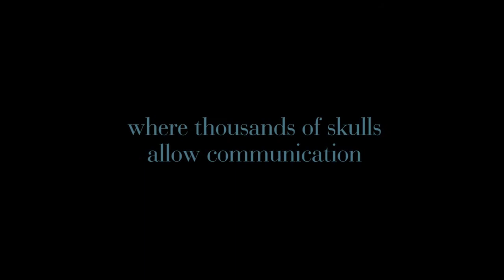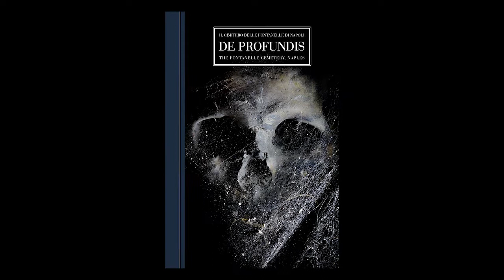DE PROFUNDIS by BizzarroBazar.com (booktrailer in english)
DEPROFUNDIS , The Fontanelle Cemetery in Naples
Ivan Cenzi (author) - Carlo Vannini (photographer)

Buried in the heart of the city, the Sanità quarter is an authentic borderland between the world of the living and the world of the dead. You only need to distance yourself from the hustle and bustle, from the megaphones of the fruit and vegetable stalls, the mopeds ridden by fearless street urchins darting between the cars, and reach the top of the area: here on the right of the church of Maria Santissima del Carmine, is the Fontanelle cemetery.
Situated within an ancient tuff quarry, the cemetery is an imposing underground cathedral, hovering between darkness and the swathes of light cutting through it.
Thousands of bones and skulls are piled up for all to see, the remains of at least 40,000 anonymous human beings. In this evocative and peaceful place, death is no longer insurmountable: the living and the souls of the deceased communicate with each other by means of the so-called capuzzelle, which embody the ancestral obsession with the skull as an icon of transcendence and the promise of eternal life.
Here the skulls are spoken to, touched, and cleaned. They are taken care of. Candles are lit, offerings are given and favours asked for in a do ut des of worship. This is the cult of the anime pezzentelle, abandoned and anonymous souls, in need of the compassion of the living to alleviate their suffering in Purgatory. The texts by Ivan Cenzi go back over the story and meaning of the Cemetery and explain the cult of the suffering souls in Purgatory, now almost completely abandoned. The scrupulous eye of Carlo Vannini plunges us into the enchanted atmosphere of the underground cathedral, revealing its gloomy charm and bringing us so close to the capuzzelle – bare or adorned with various votive offerings such as handkerchieves, little holy pictures, coloured rosary beads etc. – that their eyeholes seem to meet our eyes with a glance which is not less alive.

THE SERIES: After the first volume about the Palermo Catacombs, this is the second book of the Bizzarro Bazar series, edited by Ivan Cenzi. The object of this series, with texts in Italian and English, is to enhance and explore some of our peninsula’s hidden wonders and invite people to think about its artistic and cultural heritage. The series conveys to the reader the same sense of astonishment and delight that can be experienced when entering a Wunderkammer. The absolute protagonists of the book are the amazing images by Carlo Vannini, one of the most recognized art photographers in our country, which offer the reader a perfect visual guide.

THE AUTHOR: Ivan Cenzi was born in 1978 in Asiago (VI). After graduating in Communication Studies at the University of Siena and specializing in Film direction at Cinecittà, he now works as a film director and producer for Interzone Visions, an independent company he has founded himself. Explorer of the uncanny and collector of curiosities, since 2009 he has been the editor of Bizzarro Bazar, a blog that deals with anything weird, macabre and marvellous, which in a short time has become the Italian landmark for this kind of topics. Over the years Bizzarro Bazar has been dealing with Wunderkammern, anatomical museums and collections, the history of circus and traveling fairs, the early days of science, photography, classic and modern art, music, literature but also anthropology, thanatology, psychology, cinema, sexuality, humour, etc. The blog’s scrupulous editorial criteria aim to avoid the muddy cheap stuff of supermarket wonders, as well as TV “mysteries” (UFO, ghosts, and the like) choosing to emphasize the little known history of a human race that has always turned diversity into a creative force.

THE PHOTOGRAPHER: Carlo Vannini is the photographer of all “cultural” objects: artworks, archaeological finds, restoration works, architectural structures, city views, but also ordinary handcrafted artefacts permeated by a strong historical feeling. He was born in Reggio Emilia in 1956, where his uncle, a painter, and his father, a decorator, made him familiar with artistic materials. After a short amateurish experience, Carlo developed a strong passion for the professional reproduction of artworks, which has been leading him through exciting adventures while documenting restoration works. He has gradually developed a mastery of photographic techniques such as ultraviolet, infrared, skimming light, transmitted light and mirrored light. Since 1983 he has been creating illustrations for catalogues and still-life advertising photographs and is acknowledged as one of the leading Italian fine art photographers.